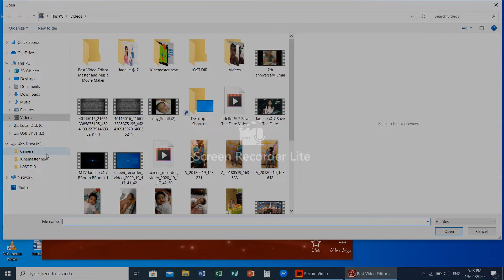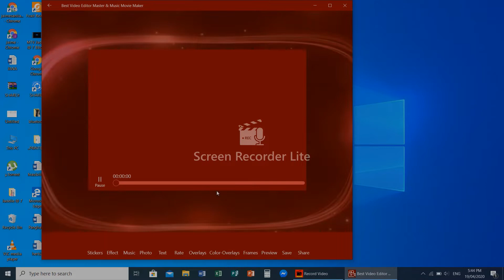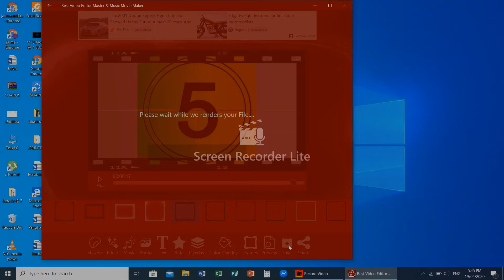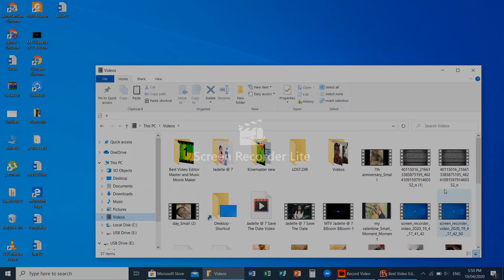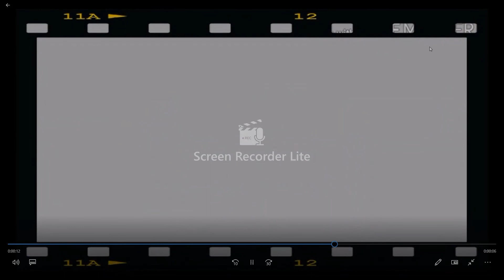HOW TO REMOVE WATERMARK ON YOUR VIDEO(TAGALOG TUTORIAL 2)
ISANG PARAAN KUNG PAANO MAWALA ANG WATERMARK SA INYONG VIDEO.
PANOORIN NYO PO HANGGANG SA DULO PARA MALAMAN KUNG PAANO GAWIN.